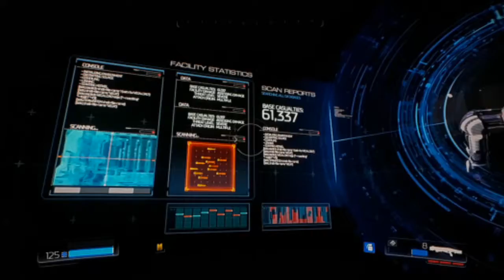JUST LET ME DANCE WITH HIM| DOOM (2016)